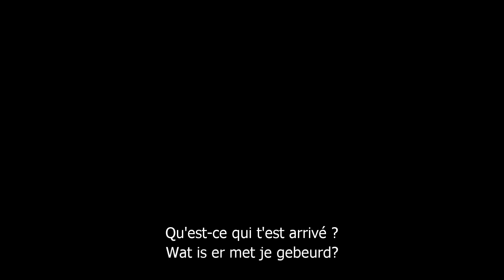The Salesman (Trailer) - Release : 23/11/2016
The Salesman
un film de - een film van Asghar Farhadi

Best Actor & Best Screenplay, Cannes Film Festival